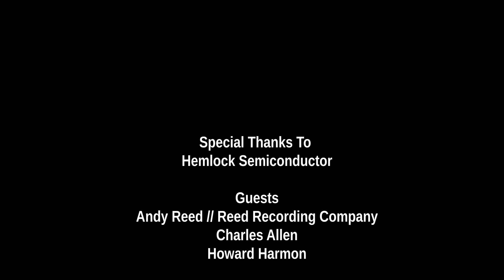Under the Golden Ceiling - Andy Reed, Charles Allen, Howard Harmon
In this episode of Under the Golden Ceiling we present you with the talents of Andy Reed of Reed Recording Company, Charles Allen, and Howard Harmon. This episode is hosted at the Saginaw Art Museum which is currently open to the public and showing the exhibition "Wonderfully Made: The Anthony and Davida Artis Collection of African-American Fine Art" Learn more
Under the Golden Ceiling is made possible with support from Hemlock Semiconductor.